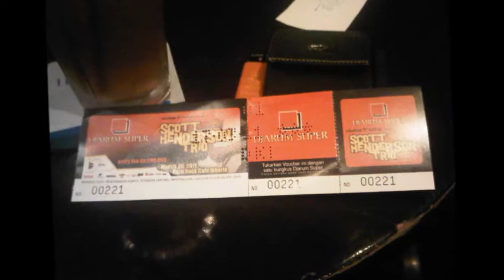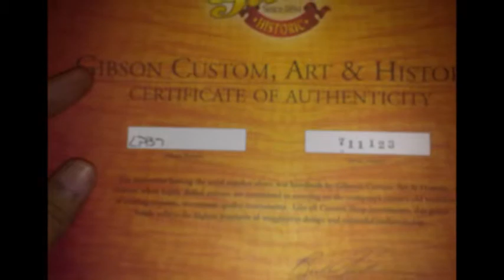Cowok Playboy by Rizal (Demo Version)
Song by Rizal
Pictures: Java Jazz, Home by Rizal
Solo Guitar: Nico